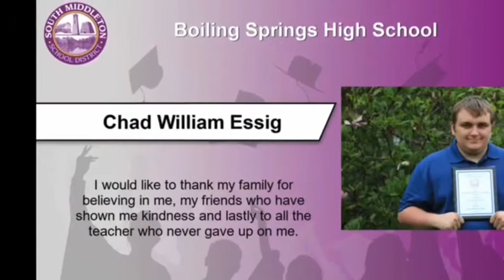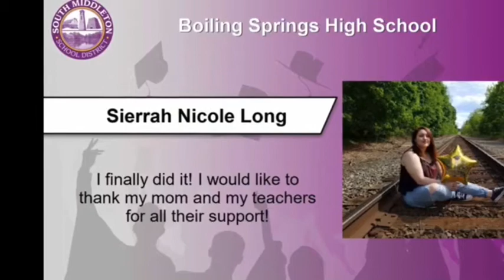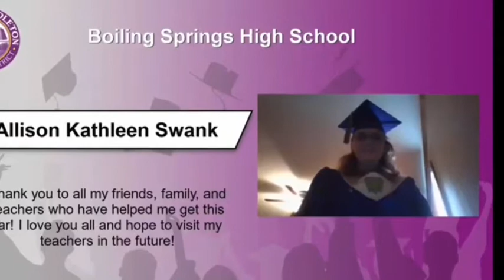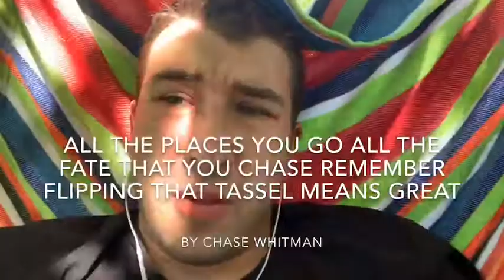2020 👨🏻‍🎓graduation👩🏼‍🎓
This one was not the same as the others but is still a good memory. Hope that you all enjoy this one as it is a memorable to all the 2020 of a good set of friends and friendship

Music I used do not own this
Link